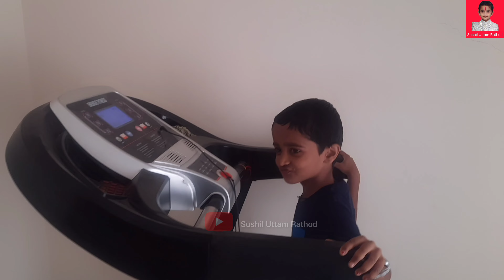Treadmill workout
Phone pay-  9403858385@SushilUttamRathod